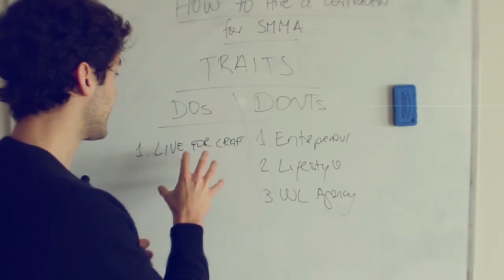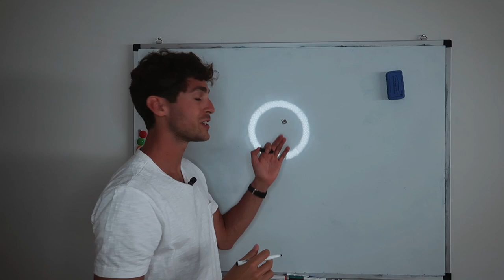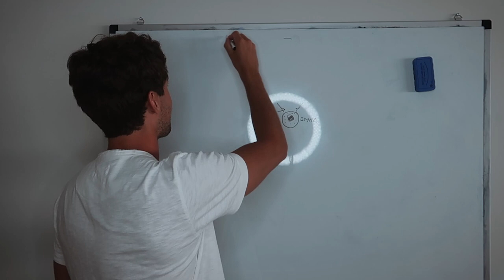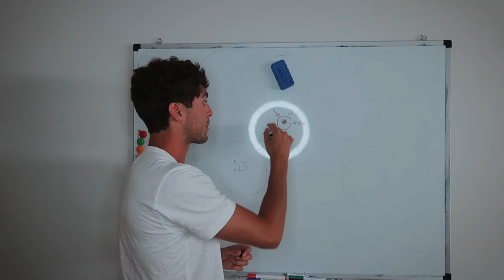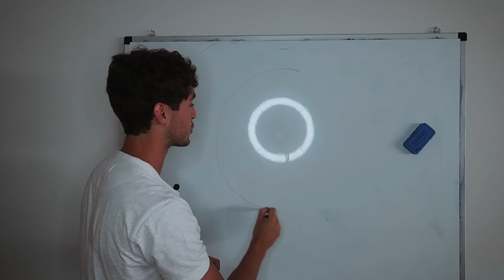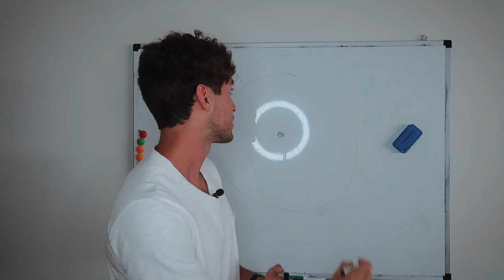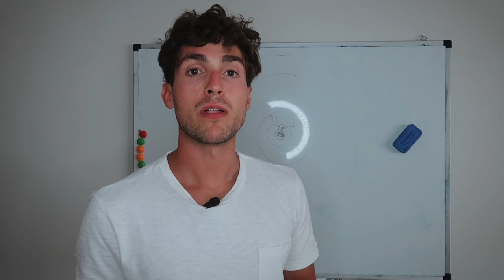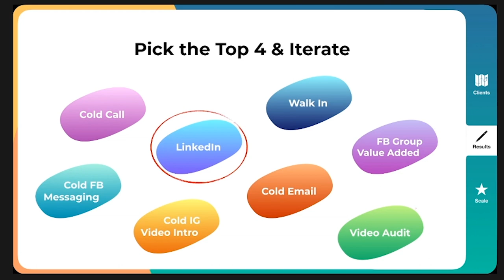How to Overcome SMMA Saturation and Beat Your Competition [step-by-step]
It's no secret... If you're running or thinking of starting a social media marketing agency, you're going to be going up against other people in your same space.

Therefore, to have true success with it, you're going to have to do things different and stand out.

That's what I show you how to do in this video. I share with you 3 strategies that have been very powerful for me and the success of my agency.